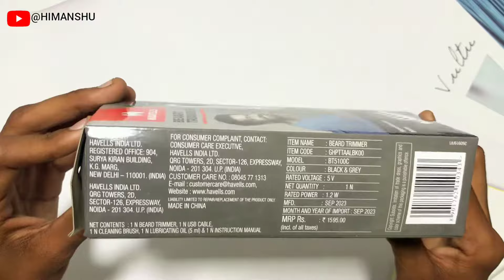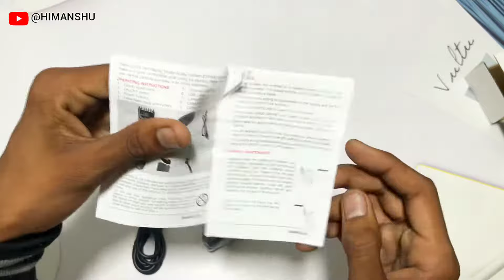🔥HAVELLS BT51000C Trimmer | Budget price | Unboxing And full review | best trimmer under 500?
मैं इस प्रोडक्ट की फुल अनबॉक्सिंग की और इस प्रोडक्ट के बारे में अधिक से अधिक जानकारी आपको देने की कोशिश की है यदि यह वीडियो आपके लिए हेल्पफुल होती है तो कृपया इस वीडियो को लाइक करके हमारे चैनल को सब्सक्राइब कर लीजिए
I did full unboxing of this product and give you as much information as possible about this product.

यदि आप इस प्रोडक्ट को खरीदना चाहते हैं तो मैं लिंक नीचे दे रहा हूं

link👇👇🔥🔥

Havells Bt5100C Rechargeable Beard Trimmer with Hypoallergenic Blades; Zero Trim with 0.5 Mm Precision;Upto 17Mm Length Setting for All Trending Styles; 45 Min Runtime, Battery Powered Black & (Grey)